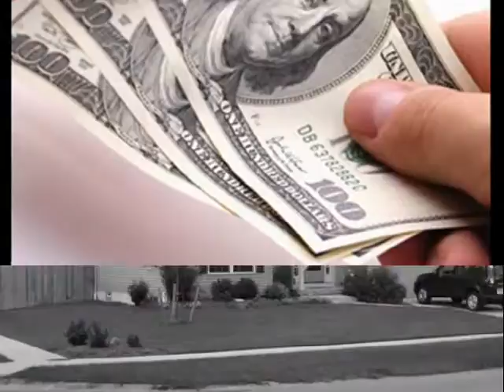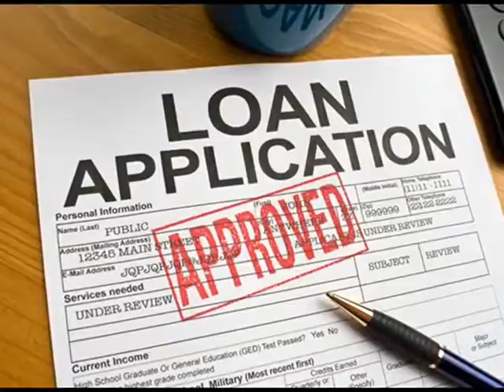Home Loan Short Sales New Haven 866 362 1168